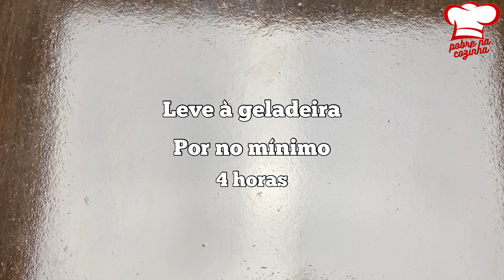Faça Essa Sobremesa E Surpreenda A Todos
Essa sobremesa além de linda , fica super saborosa , uma delícia para fazer para sua família !

INGREDIENTES:
Flan 2 pacotes 80g
Leite 1lt
Banana 2
Uva 15a20
Maçã 1
Kiwi 2
Calda de chocolate